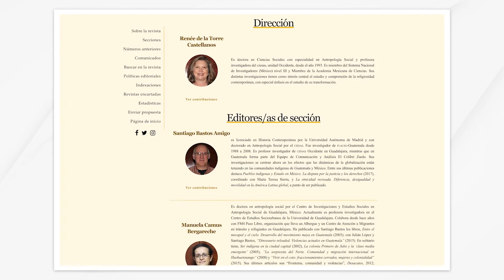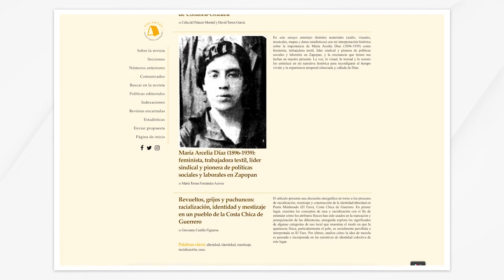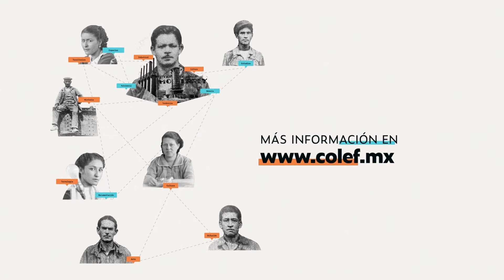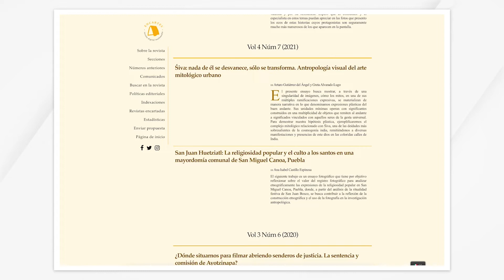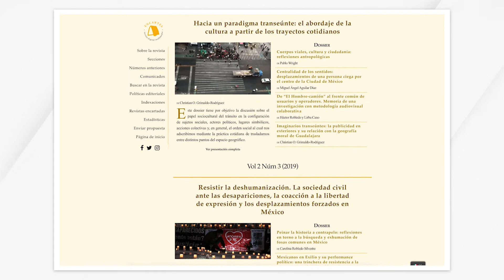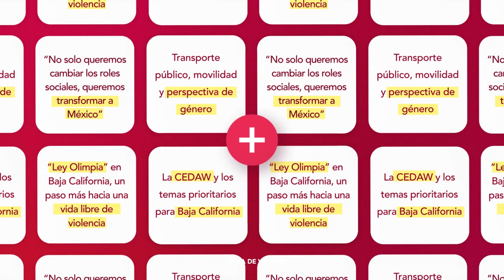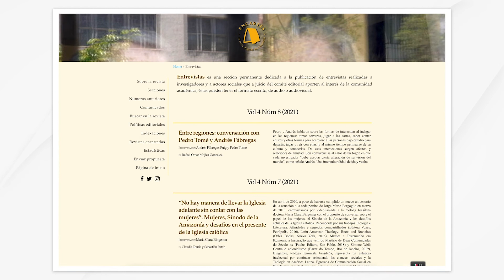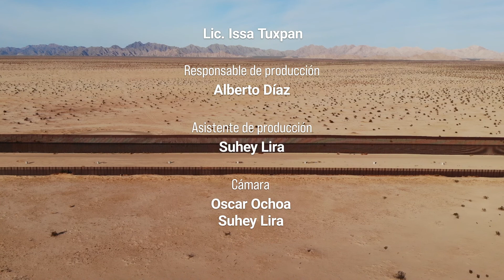Encartes Revista digital multimedia | Diálogos desde la Frontera